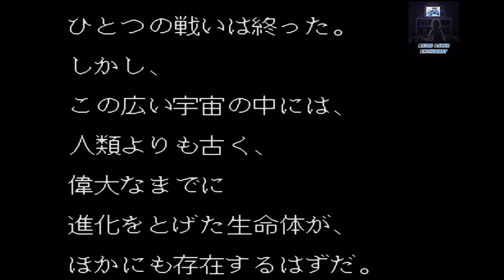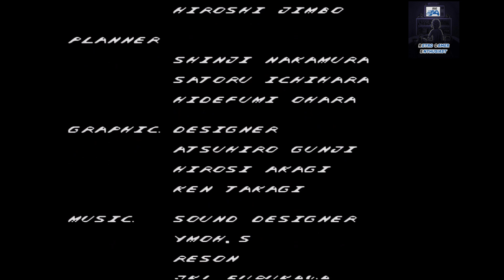Verytex | Mega Drive (Playthrough + Ending)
1991 || Verytex para Mega Drive (Playthrough + Ending)

Verytex (ヴェリテックス) é um jogo shoot-'em-up, desenvolvido e publicado pela Asmik, que foi lançado exclusivamente no Japão em 1991.

Os humanos desenvolveram a capacidade de colonizar outros planetas e começaram a fazê-lo com grande sucesso, pois nenhuma vida extraterrestre foi encontrada. Um dia, porém, as forças armadas do próspero planeta Siracusa voltaram-se contra o seu povo sem motivo aparente, e cabe a ti e ao Verytex detê-los e descobrir o seu motivo.

00:00 - Intro
26:20 - Ending